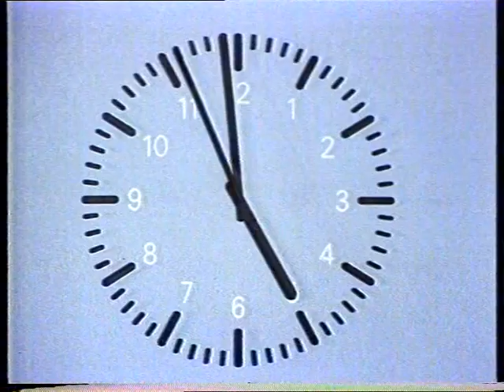ZDF continuity + Heute (13-11-1977)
Eine vorschau auf der nächsten Karl May-film (mit ansagerin Mady Riehl), gefolgt von einem Promo für Der Grosse Preis, und nach einiger Wartezeit eine kürze Heute-sendung in Backsteinen-dekor mit Wolfgang Behrendt.

Aufnahme: 13. November 1977
Quelle: VCR (N1700)